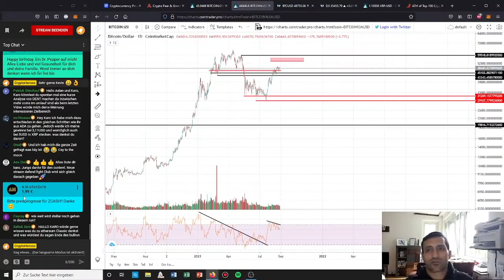So tricksen DICH die WALE aus! | Stream Highlights